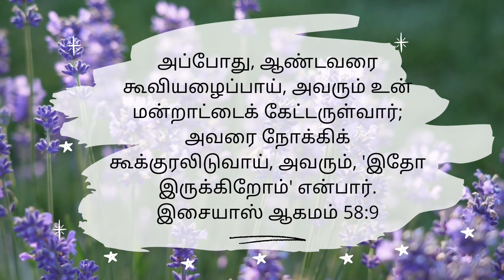Today's Gospel (26.10.2022) | இன்றைய நற்செய்தி | God's word | Sis. Sheriba Shaji